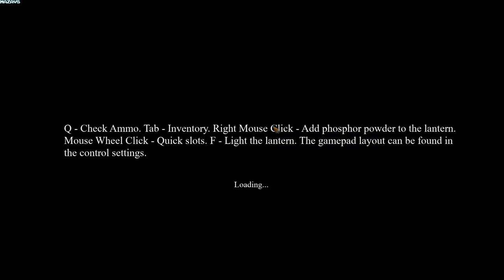Survival & Horror: Hangman's Rope | Prologue | GamePlay PC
This is the story of a cursed town in the Wild West. Immerse yourself in the ambiance of the Wild West and its mysterious events, and uncover the truth about what lurks on the grim streets of this town. Fight ghosts, solve puzzles, search for survivors, and unravel the secret that this town holds.

The main focus is on challenging gameplay and the atmosphere of the dark Wild West in the survival horror genre.

You will have to explore a vast nonlinear location of the Wild West.

In the game, you will encounter various types of enemies. To fight them, you have firearms as well as a special mechanic of adding phosphorus to an oil lantern. By igniting phosphorus, you gain immunity to enemy attack. You will constantly have to decide how to approach each situation: whether to spend phosphorus now or save it for later, whether to run or fight.